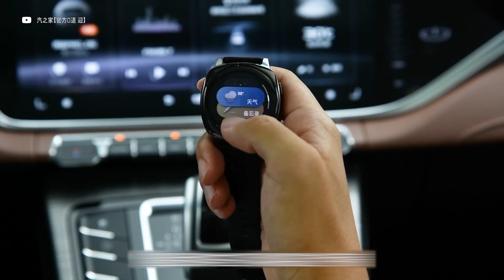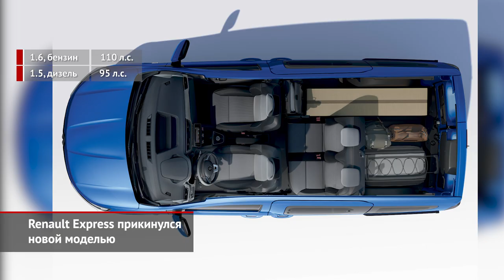Загадочный Geely Atlas Pro, Lada Vesta помощнее, Renault Express прикинулся новым | Новости №1452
Марка Geely отмечает 35-летие. В большой презентации, посвящённой этому событию, нашлась одна интересная страница: российский офис пообещал до конца года привезти некий кроссовер с мягкогибридной силовой установкой. Можно предположить, что это будет Atlas Pro, у которого как раз имеется бензоэлектрическая установка, в основе которой лежит 1,5-литровая турботройка. Этот мотор россияне успели распробовать на младшем Кулрее. Напомним, что под именем Atlas Pro скрывается глубоко модернизированная версия нынешнего Атласа. Рестайлинг принёс совершенно новый дизайн и полностью светодиодную оптику, а сзади возник перекроенный проём пятой двери.

И ещё одна новость на уровне слухов, которую вдобавок придётся проиллюстрировать абстрактной картинкой. В конце этого года мы, скорее всего, увидим рестайлинговую Весту. По последней информации, к вазовскому флагману приладят модернизированный атмосферник 1.8. Благодаря второму фазовращателю он нарастит мускулатуру со 122 до 136 сил, а попутно обзаведётся 6-ступенчатой коробкой вместо пятиступки.

Помните «каблучок» Renault Dokker, который сравнительно недавно покинул российский рынок? Так вот. В Европе этот фургончик перешёл из-под крыла марки Dacia под крыло бренда Renault, а попутно сменил имя — с Доккера на Экспресс. Вдобавок смена знамени принесла полностью новый передок, а также интерьер от второго Дастера. Из технического обновленчества подметим разве что 6-ступенчатую «механику» для дизельной версии, хотя бензиновая сохранила «пятиступку». Ни современные ассистенты, ни продвинутые опции Экспрессу-Доккеру не перепали. Грузовые фургоны адресованы всему миру. Но пассажирские версии из-за своей простоты предназначены для самых небогатых африканских и ближневосточных стран. О возвращении в Россию речи пока не идёт.